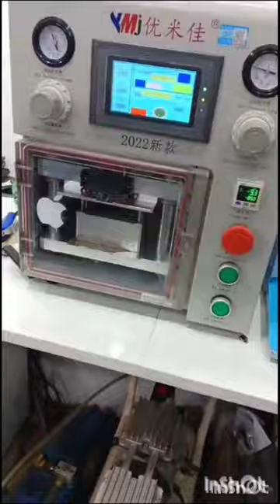xs max glass change and repair